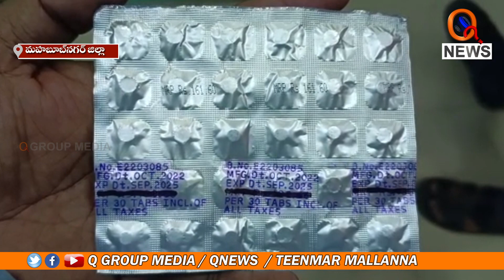అధిక ధరలకు మందుల విక్రయం || TeenmarMallanna || QNews || QNewsHD